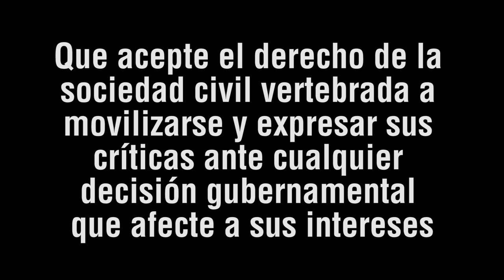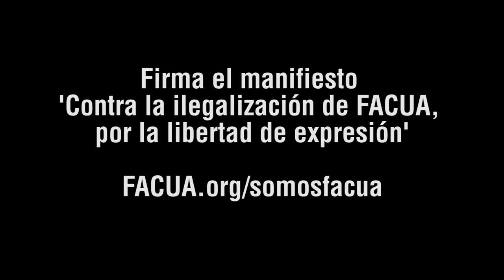Presentación del manifiesto 'Por la libertad de expresión, contra la ilegalización de FACUA'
Más de sesenta artistas y periodistas promueven un manifiesto bajo el lema 'Contra la ilegalización de FACUA, por la libertad de expresión', que los ciudadanos pueden firmar en la página web El 22 de agosto ha finalizado el plazo que el Gobierno dio a FACUA-Consumidores en Acción para que dejase de expresar públicamente su opinión crítica sobre los recortes en la educación y la sanidad pública y ante la subida del IVA, bajo la amenaza de ser ilegalizada como asociación de consumidores.